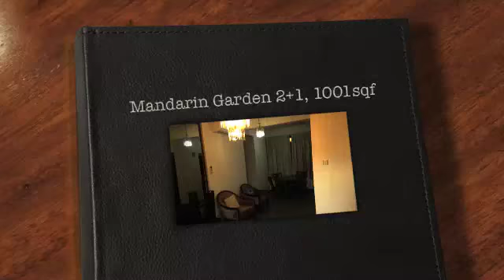Mandarin Garden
Mandarin garden for rent, 2+1, 1001sqf